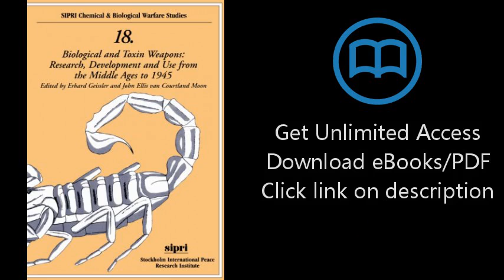Biological and Toxin Weapons: Research, Development and Use from the Middle Ages to 1945 (SIPRI Chem